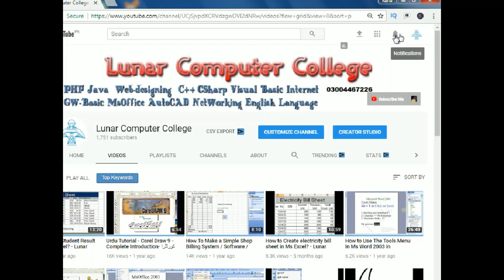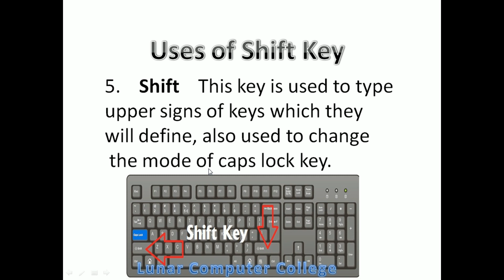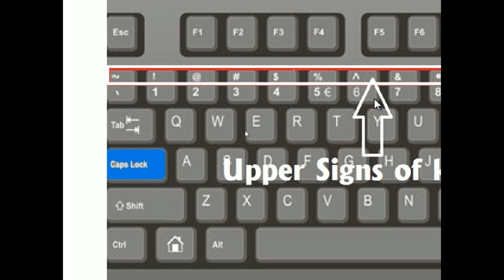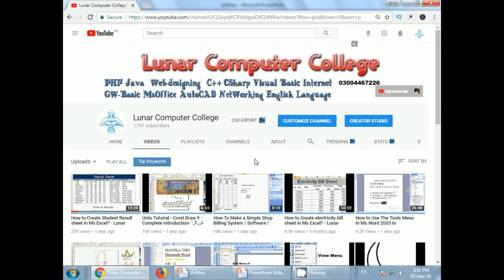What is the use of Shift key in Computer Science? | English Subtitles | Lunar Computer College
The shift key on the keyboard. In this video, you will learn the use of Shift Key.